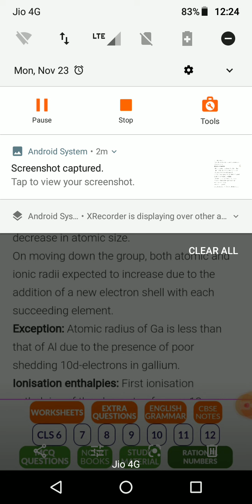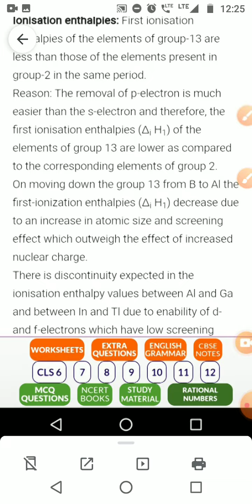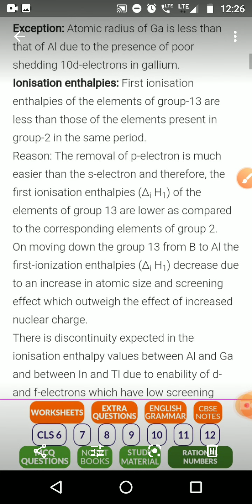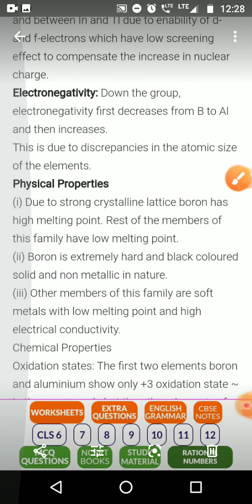25 November 2020(3)